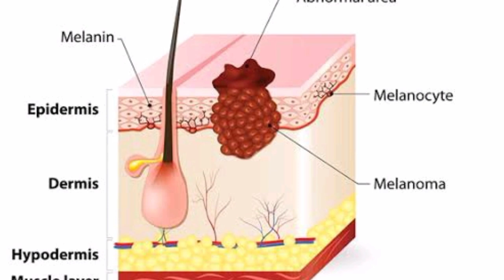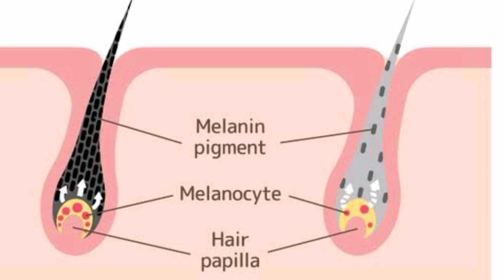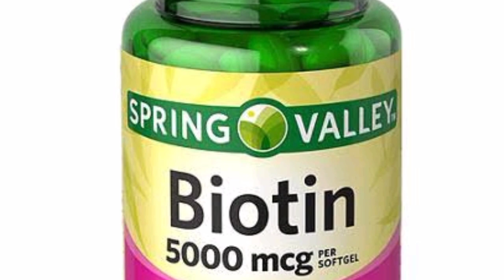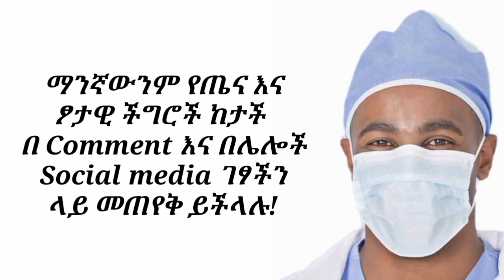ፀጉራችሁ ሽበት/ነጭ ከሆነ በኋላ ለምን ወደ ጥቁርነቱ አይመለስም ምክንያቱ| why Gray and white hair Can't return original colour